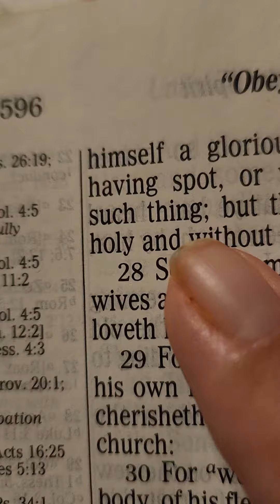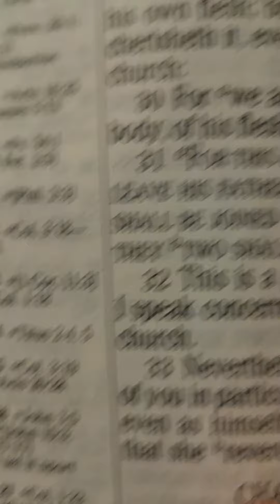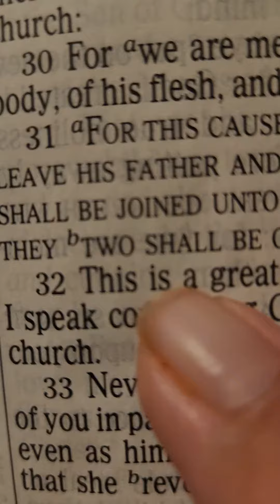Ephesians 5:25-32,For we are members of his flesh, and of his bones, Rev. 1:13, grit about the teats